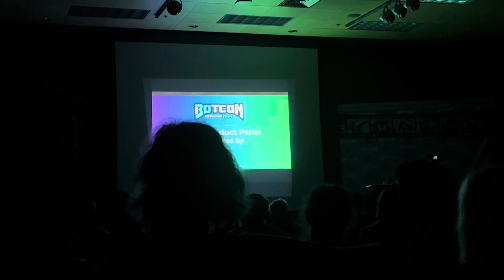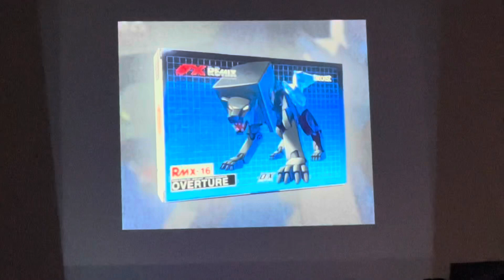EricTron’s Botcon 2024 DAY3 2/2 Scriptreading! Guest Q&A!